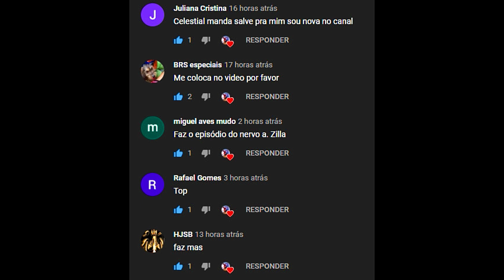Baby Spino Zilla Se Tornou Adulto! Salvei Uma Fêmea Indefesa Dos Gigas Da Névoa! Ark Survival Evolve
Nosso conteúdo:
The Isle Realismo
Mesozoica
Jurassic World
Jurassic Park
Dinossauros
Dinosaur
Documentary Jurássico
Vida Prehistorica
Animais Selvagens
Cobras Gigantes
Titanoboa
Megalodon

Elite-AlexTracer